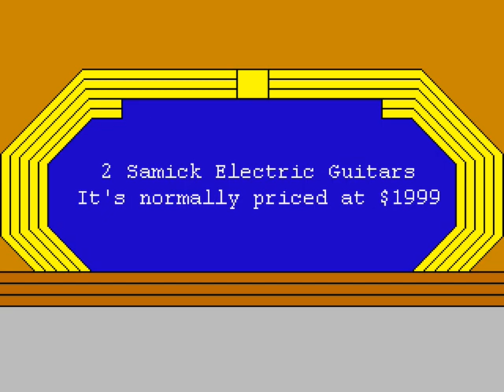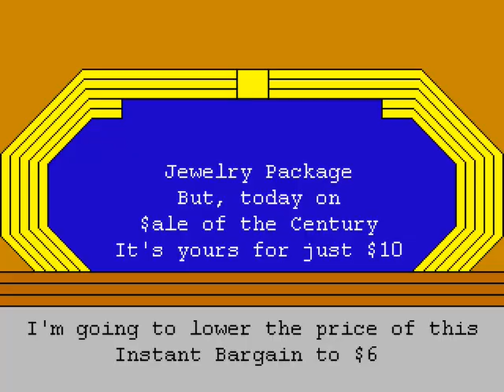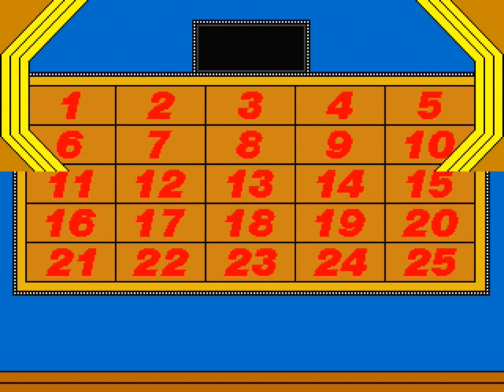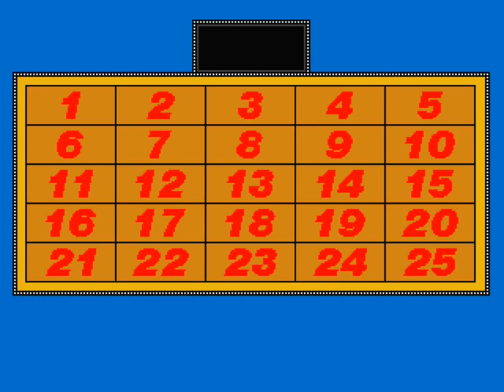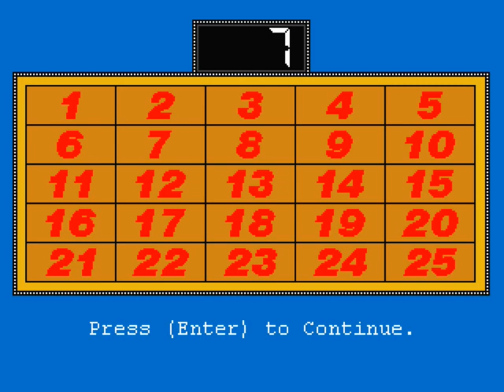Sale of the Century S2 Ep26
We are now into the final 5 episodes before the Championship Game! Players are now looking at there last chances to get to the title match. Will someone be able to do that on this episode? Find out on this edition of Sale Of The Century!